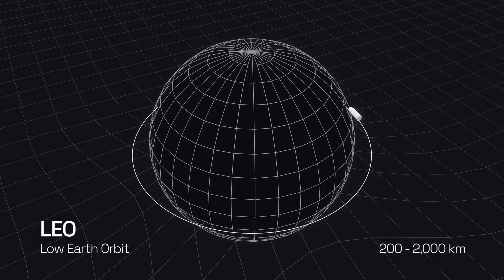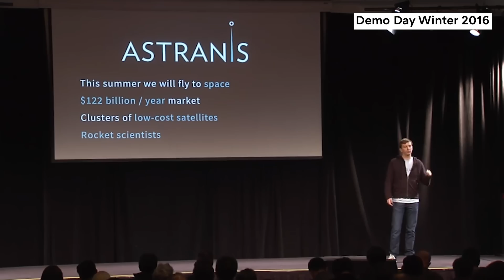You Don’t Have To Be A Billionaire To Launch Satellites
There’s a misconception that in order to build a hard tech company you need billions of dollars to even create an MVP. But that’s not always the case. Take Astranis for example. They got their start building a small prototype in an apartment and today they're worth more than a billion dollars and are gearing up to launch four new satellites into space on a dedicated Falcon 9 rocket. We visited Astranis co-founders John Gedmark and Ryan MckLinko to find out how they pulled it off and what lessons they have for founders who want to build a hard tech company of their own.

Special thanks to Astranis and Jason Carman for their archival footage.

00:00 - Intro
02:15 - What is it?
03:50 - First steps
06:45 - Demo satellite?
09:00 - Scrappy
10:55 - Testing
12:20 - Satellites to launch